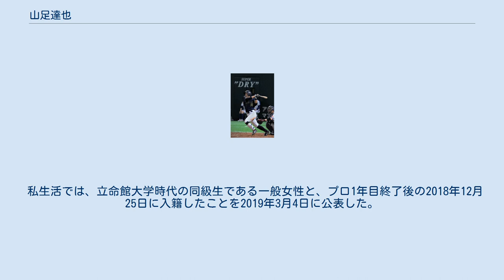山足達也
山足 達也（やまあし たつや、1993年10月26日 - ）は、大阪府枚方市出身のプロ野球選手（内野手）。
右投右打。
 野球を始める前の2歳時から器械体操に取り組んでいた。
枚方市立蹉跎（さだ）西小学校在学中の6歳時に、父の影響でキングシャイアンスで野球を始め、蹉跎中学校時代は、オール枚方ボーイズに所属しジャイアンツカップ優勝など全国大会3冠を経験。
 大阪桐蔭高等学校に進学すると、1年秋から左翼手のレギュラーを獲得。
2年春の選抜では、1回戦の東海大望洋戦で5打数3安打1打点を記録し勝利するも、2回戦で大垣日大に敗れた。
2年秋からは遊撃手に転向したが、3年夏は大阪府大会決勝で石川慎吾を擁する東大阪大柏原にサヨナラで敗れ、甲子園出場は2年春のみに終わった。
高校の同級生には西田直斗、1学年上には江村直也、1学年下には藤浪晋太郎と、後にオリックスで再びチームメイトとなる澤田圭佑がいる。
 立命館大学では1年次の関西学生野球連盟春季リーグ開幕戦の対関大戦から「3番・二塁手」として先発起用されたが、結局同シーズンは10打数無安打に終わり、1年秋も2打数無安打であった。
2年春は19打数8安打の成績を残すが、2年秋は再び8打数無安打と打撃不振に陥り、ベンチから外された。
結果の伴わなかったこの時期について山足自身は「向上心や自信がなかった」「自分から逃げていた」と語っており、やがては練習を怠けるようになった。
この時山足を立ち直らせたのは、大阪桐蔭高時代の恩師である同校野球部監督西谷浩一の「お前には野球しかないんだから、野球だけは続けておけ」という説諭であったという。
改心して練習に打ち込むと、3年次からは遊撃手のレギュラーに定着し、3年春は17安打10盗塁の成績で立命館大の優勝に貢献した。
4年次でも、春季・秋季と連続してベストナインに選出された。
リーグ通算69試合に出場し、249打数74安打、打率.297、1本塁打、19打点、30盗塁。
また在学中、3年次に第27回ハーレムベースボールウィーク、4年次に第28回夏期ユニバーシアードの大学日本代表に選出された。
大学の同学年には桜井俊貴がいる。
 大学卒業後は社会人野球のHonda鈴鹿に入社。
1年目から遊撃手のレギュラーに定着し、都市対抗野球には2年連続で出場した。
 2017年度ドラフト会議でオリックス・バファローズから8位指名を受け、契約金2000万円・年俸700万円（推定）の条件で契約を結んだ。
Honda鈴鹿からは前年の飯田大祐に続き2年連続でのオリックスからの指名となった。
 2018年、新人ながらオープン戦14試合全てに起用され、本職の二遊間のほか人生で初めてという一塁手の守備にも就いた。
3月29日、チームの新人の中では田嶋大樹と共に開幕一軍メンバーに選ばれた。
3月30日の開幕戦福岡ソフトバンクホークス戦では2番・二塁手で先発出場。
オリックスの新人野手が開幕スタメン起用されたのは、2011年の後藤駿太以来、内野手に限れば2007年の大引啓次以来である。
プロ初打席では、千賀滉大からこの試合でチーム唯一の安打となる中前安打を放った。
しかし4月3日千葉ロッテマリーンズ戦の二塁守備中、中村奨吾の二盗企図に対してベースカバーに入った際に、中村と交錯してスパイクで左膝を12針縫合する裂傷を負い、翌日に出場選手登録を抹消された。
約1か月の治療と調整を経て一軍復帰した5月8日の北海道日本ハムファイターズ戦では、プロ初打点となる適時打を含む2安打3打点を記録し、公式戦初のお立ち台を経験した。
9月8日のホークス戦では千賀から決勝点となるプロ初本塁打を放った。
しかし一軍公式戦全体では、25試合の出場で打率.167、1本塁打、7打点、2盗塁という成績にとどまった。
シーズン終了後の秋季キャンプでは、一軍ヘッドコーチから監督へ転じたばかりの西村徳文から「強化指定選手」へ指名され、高校時代にも経験のある外野の守備練習を再開している。
 50m走のタイムは5秒8。
守備位置は遊撃手・二塁手が本職だが、内野全ポジションに加え、外野手も対応可能なユーティリティープレイヤー...